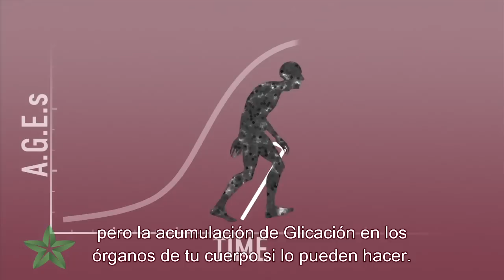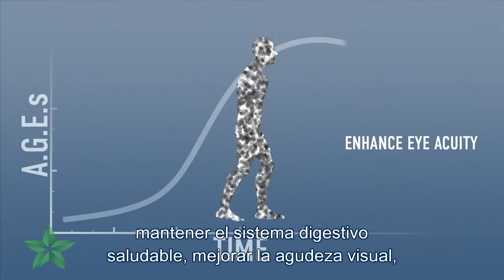AGEs La Verdad Sobre el Envejecimiento.- Morinda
¿ Cual es tu Edad Biológica ? Es la edad real o interna del cuerpo, y se mide a través de los AGEs (Desecho de Glicación Avanzada) que se acumulan de manera nociva en el interior del cuerpo, y aceleran el proceso de envejecimiento. los AGEs se ingieren a través de los alimentos que consumimos.
También se forman cuando el exceso de azúcar y moléculas de proteínas se combinan dentro del cuerpo. Cuando no se controlan los AGEs, éstos se acumulan en el cuerpo y comienzan a atacar tejidos sanos, órganos y sistemas internos.